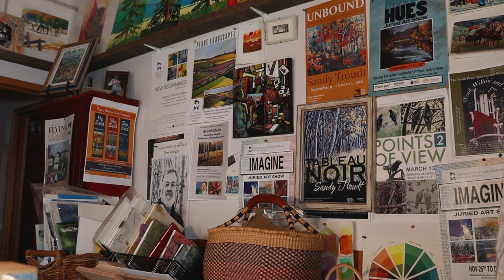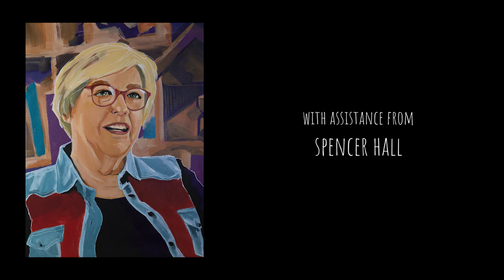Portraits of the Peace - Sandy Troudt